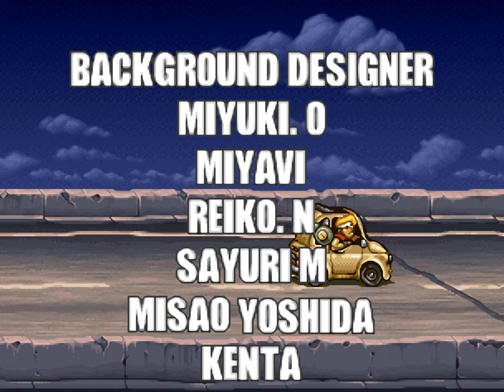Metal Slug 5 | Arcade | Full Game [Upscaled to 4K using xBRz]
0:00 Title Screen / How to Play
1:00 Mission 1
6:41 Mission 2
13:38 Mission 3
19:17 Mission 4
26:35 Mission 5 (Final Mission)
33:19 Final Boss
36:34 Ending & Credits